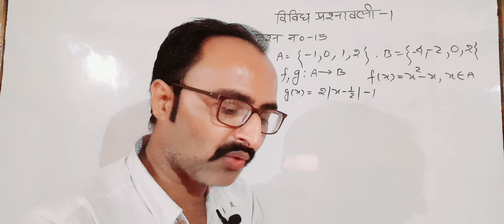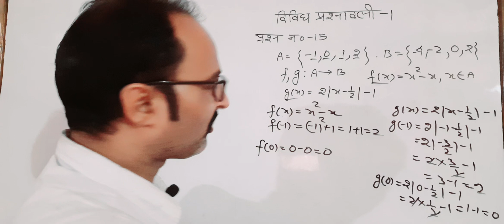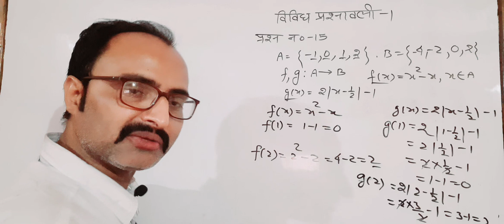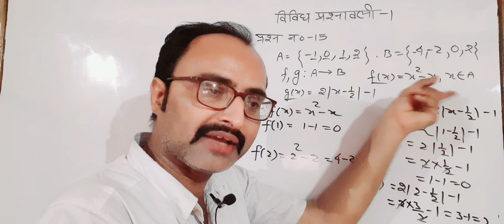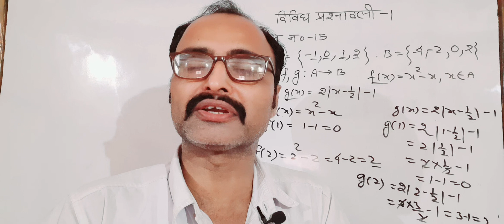कक्षा-12गणित, संबंध तथा फलन, विविध प्रश्नावली-1प्रश्न न•-15#new